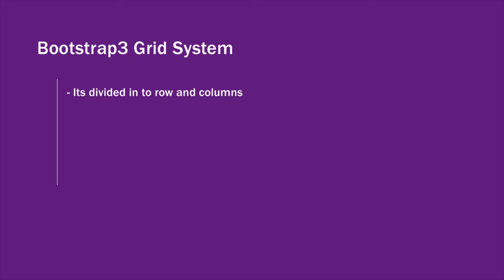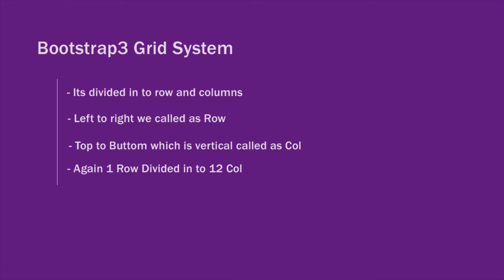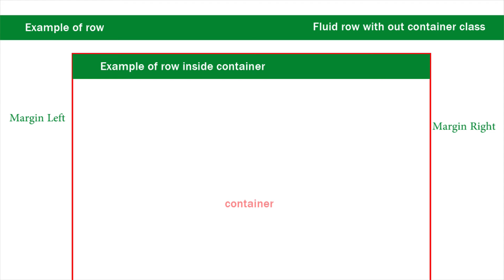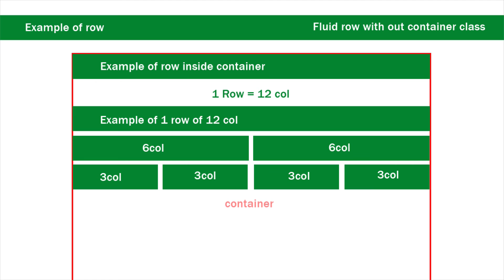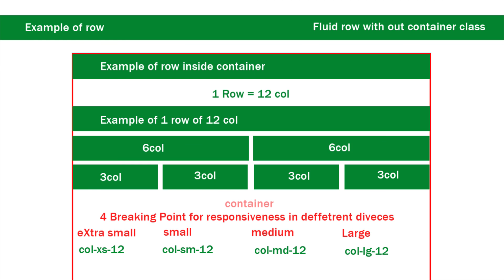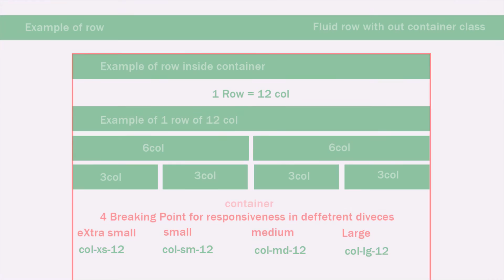Advance bootstrap3 tutorials in hindi part-03 | Grid System Theory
advance bootstrap3 tutorials in Hindi part-03 grid system theory this is the 3rd video of advance bootstrap3 tutorials in Hindi where we learn about bootstrap3 grid system,,how it work and more...
HindiDevTuts is a small team of web designer ,coder and marketing expert who always try to give you all webdesign and web-development tutorials in Hindi.
if u need any help from us for learning or for project we happy to help u.

Previous Video of Advance Bootstrap3 in Hindi Video Series

Next Video of Advance Bootstrap3 in Hindi Video Series